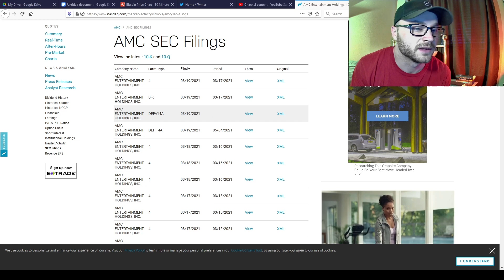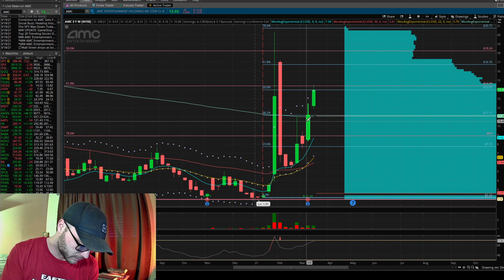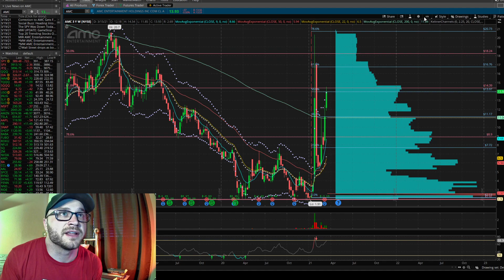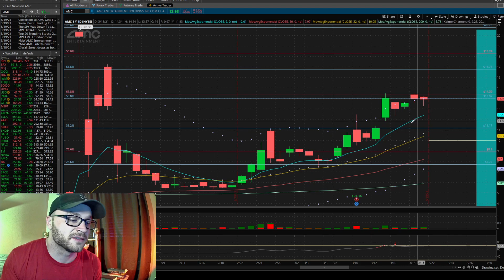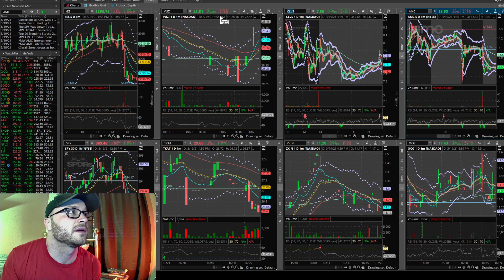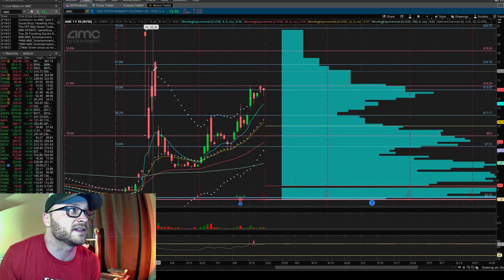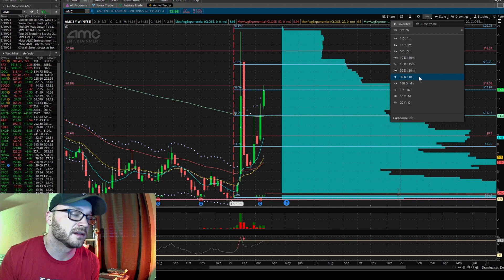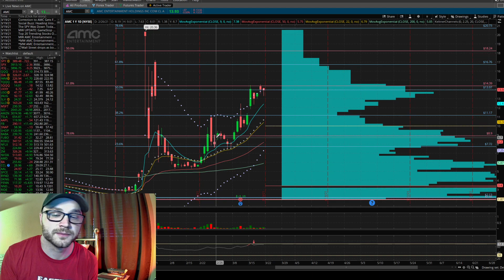AMC Stock Price Closes the Week at $13.93. What Happens Next?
AMC closed Friday’s trading hours at $13.93. The stock was unable to close $14 and hit the strike price of many call options. How will this affect the stock price going forward? In this video, we will use technical analysis of AMC’s stock chart on multiple timeframes to project and forecast where the price could be heading this upcoming week. Will AMC pullback to its daily and weekly exponential moving averages, or will buyers come in Monday and send the stock above the $14.50 area of resistance? What happens next?

Timestamps:
00:00 INTRO
00:35 AMC 5 Minute Intraday Chart
02:22 AMC SEC Filings Form 4s
03:15 AMC Monthly Chart
04:15 AMC Weekly Chart
05:43 AMC Daily Chart (Fibonacci Retracements)
08:50 AMC Daily Volume Analysis

Let me know your thoughts on the video and what other stocks and content I can provide for you.

All content is for entertainment and educational purposes only. Nothing constitutes financial advice. All opinions are my own. Form your own opinions based off anything presented and your own due diligence.